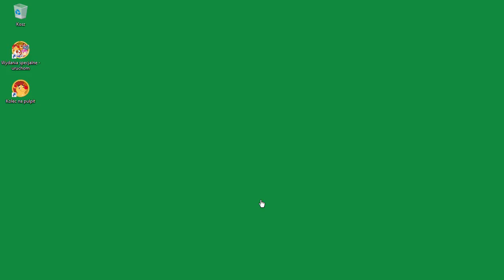Kolec na pulpit - Pluszaki Rozrabiaki 2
Pluszaki na pulpit to poboczna seria "Pluszaków Rozrabiaków". Program pozwala na umieszczenie jednego z pięciu głównych bohaterów na pulpicie i zabawę z nim przez uruchomienie rozmaitych animacji.

Film przedstawia Kolca na pulpit.